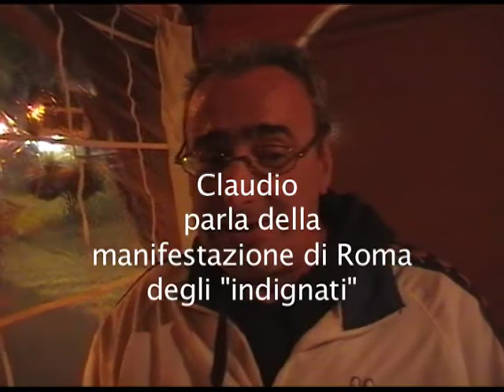Tenda-roulotte permanente Claudio sui fatti di Roma e sulla Fiat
Claudio cassaintegrato racconta la manifestazione di Roma e sulla sua condizione in Fiat.
Dalla tenda (22° giorno)
17 ottobre 2011
Il presidio continua